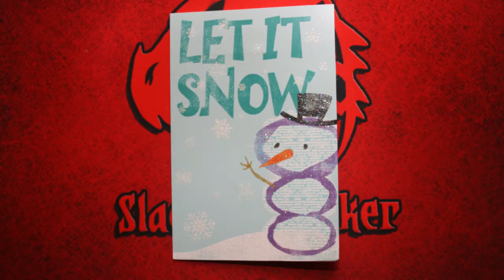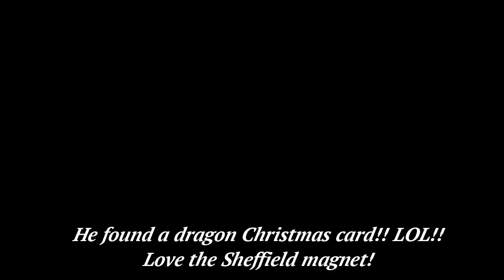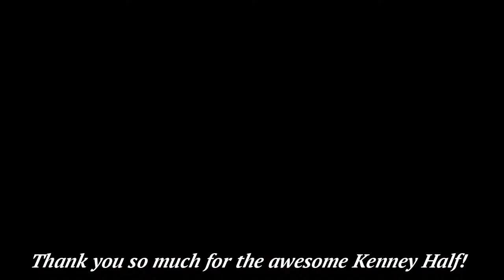Slacker's Christmas Season 2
I am joined by Sal the Sliver Gnome to recap my Christmas Season! I hope you enjoy the show!